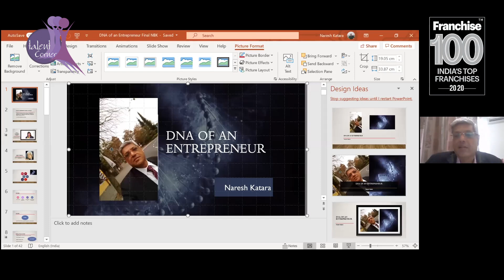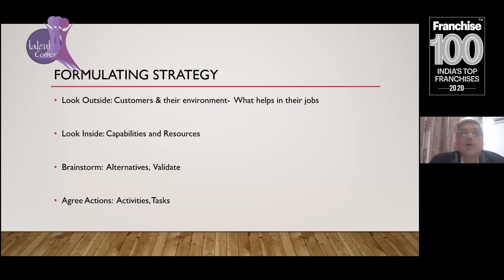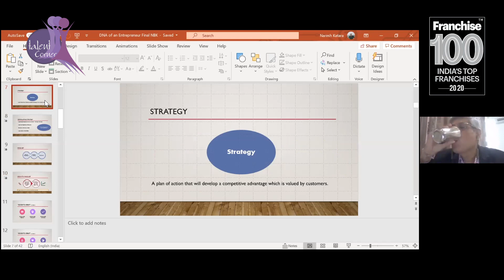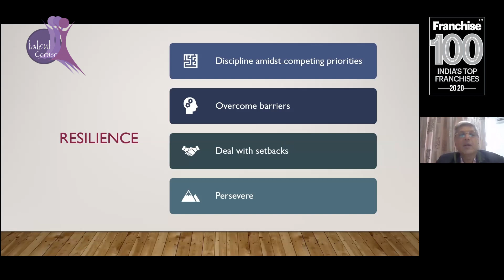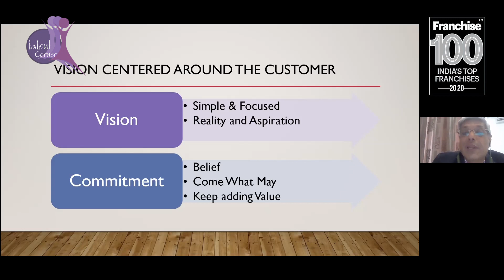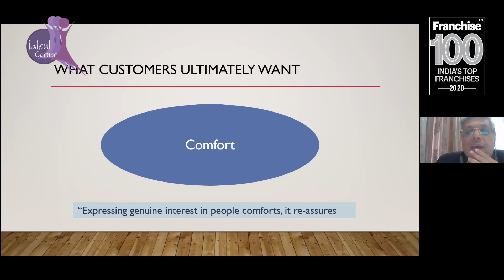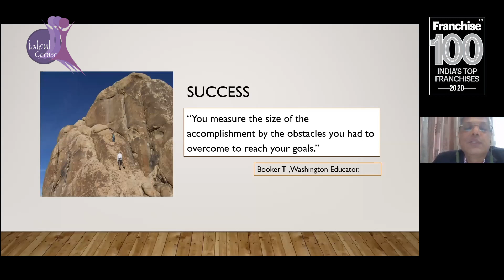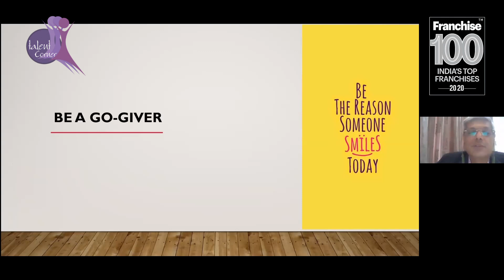Talent Corner Webinar: DNA Of An Entrepreneur by Naresh Katra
On Saturday 11th April 2020, Business Consultant & Leadership Coach Mr. Naresh Katara shared his thoughts on "DNA Of an Entrepreneurs".

About Naresh

An Influential leader who has always leveraged the power of teams, built Iconic Brands and successfully managed teams of diverse culture and varied brand portfolios.
In his last role as CEO of Sava Healthcare between Jan , 2017 & Nov 19 Naresh  steered the operations to 100 Crs and was elected as a Board Member in  2018. Prior to this role Naresh served as Commercial Director at GlaxoSmithKline Bangladesh for close to 4 years and was elevated as Acting Managing Director, where he provided effective governance, risk management and delivery of P&L through engagement of a large team.
Of his 35 -year professional career with MNCs GlaxoSmithKline Pharmaceuticals ( India, UK, Bangladesh) , Ranbaxy laboratories India & Sava Healthcare Limited India , Naresh held progressive Leadership roles across Sales , Marketing , Commercial Excellence and  Learning and Development for 23 Years , growing from the ranks having started as a Medical Representative. Naresh is credited with Building ICONIC BRANDS VIZ; AUGMENTIN, SEREITDE, CERVARIX , SYNFLORIX , BETNOVATES & ZINETAC and surpassing the 100 Cr INR milestone for two brands AUGMENTIN and BETNOVATES during his tenure at GSK India. Naresh Championed the roll-out of GSK Academy (UK) Training modules viz: Building Great Brands, Strategic Decision Making, Sales Management Excellence in collaboration with Prof. Rick Brown from The Henley Institute of Management UK.

Talent Corner is One Of India Top Recruitment Companies. We have a Unique Model of Operating through the Franchise Model. Established in 2002, Talent Corner has successfully completed over 15000 Recruitments for its 2500+ Clients across India & Across Sectors. We are India’s Top 100 Franchise Opportunities. We operate in the Low Investment Franchise Category where one can operate the business working from home.